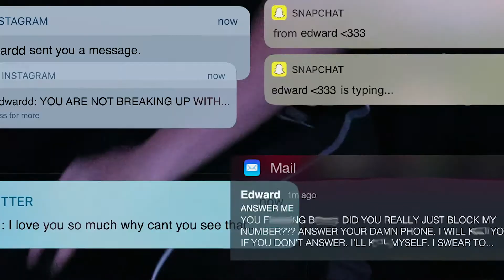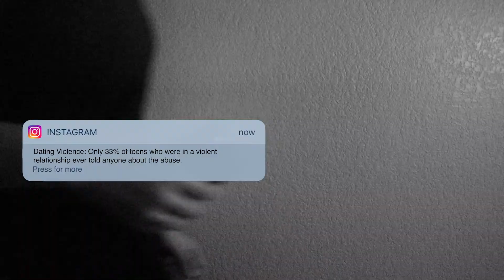Teen Dating Violence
Director/Editor/Producer:  Danny Tran